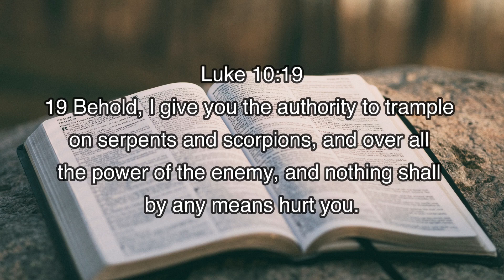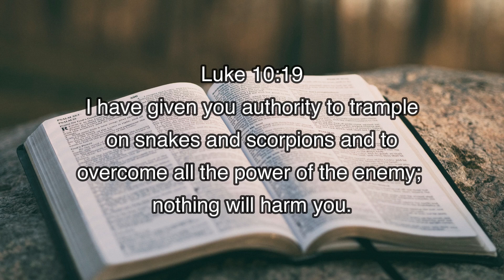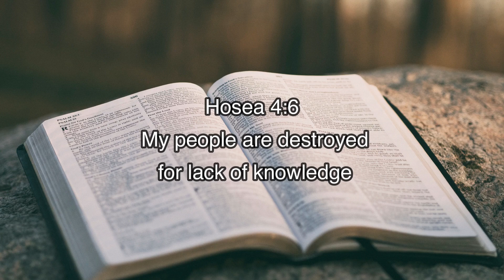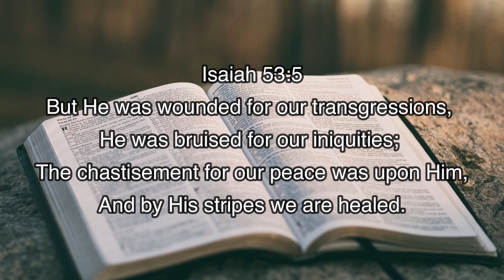Spiritual Warfare Scriptures [4 things to do as a Christian when under spiritual attack]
In this video I share spiritual warfare scriptures and the 4 things to do as a Christian when under spiritual attack. This video gives biblical guidance on how to deal with spiritual attacks. If you would like to live victoriously, then this is the video for you. This video will also help Christians who want to want to learn important principles from God's word to live victoriously. The points that are highlighted are very clearly explained for anyone at any level of their Christian faith to understand and follow. Be blessed as you watch!
On my YouTube channel I provide videos to help you grow in your faith in God and help you deal with challenges.